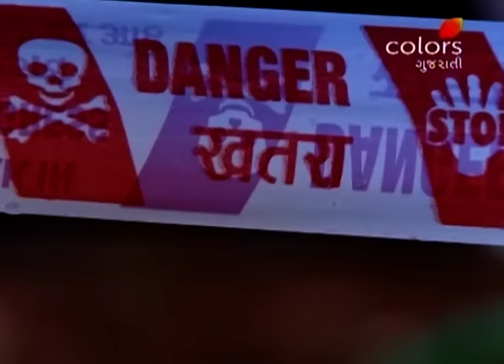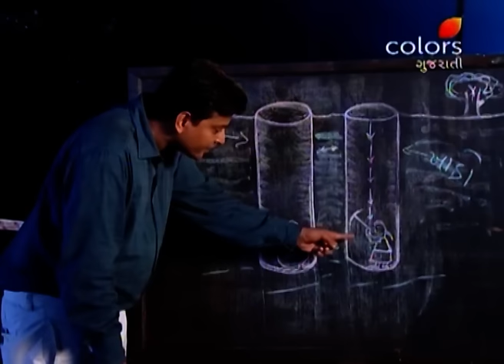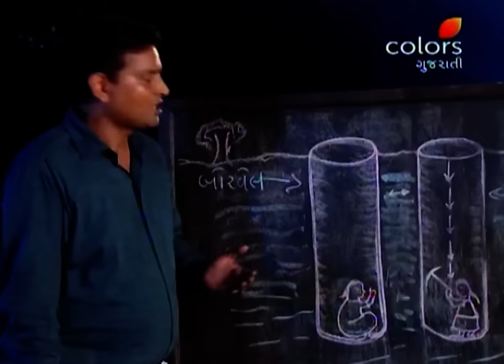Suri - 23rd September 2016 - સુરી - Full Episode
Suri talks to Dhunda and tells him that she is very tired and wants to sleep. Sarpanch tells Suri to not to sleep and talk with them but then she stops talking. Gopal goes to Tuli and informs her about Suri's condition. Then Tuli puts her hand on the diva and everyone tries to make her understand to not to do that but she doesn't understand. Rukhi and Sonal tell Gopal to call Dhunda. While Gopal was going to Dhunda, Manjari stops him and goes with him to Tuli. Manjari makes understand Tuli at that time Tuli's father gives them a good news that Chauhan Sahed has come to help them. Chauhan asks them all about the incident and then he reveals about his plan to help Suri to come out. Keep watching for more detail.